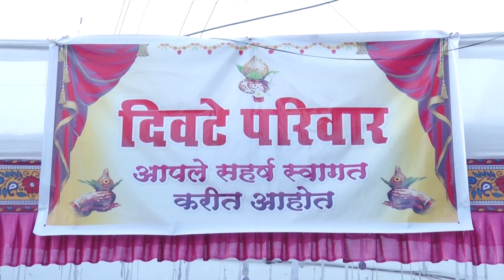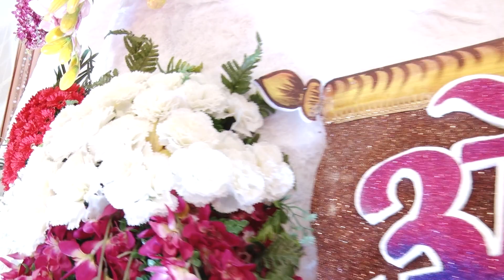Omkar Weds Poorva Wedding High Light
Dilip Shinde Photography , Chinchwad  , Narayangaon  , pune
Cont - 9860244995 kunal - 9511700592